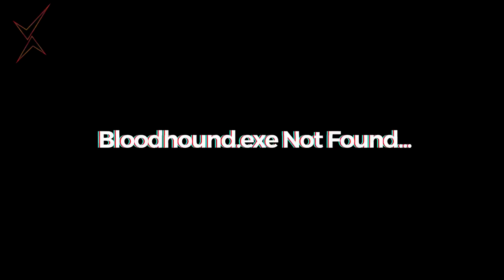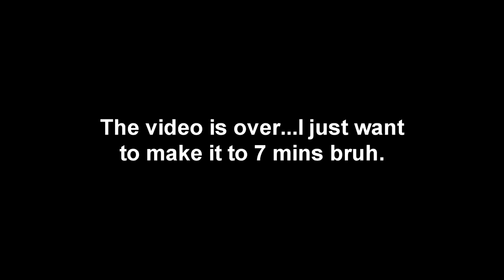Nerf Bloodhound.exe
-Nerf Bloodhound PLZ. xD

EXODUS ARE:
♦Exodus♦
♦ChoCoPun♦

© CREDITS :
Tks to:

-TheTrollerNinjaYT